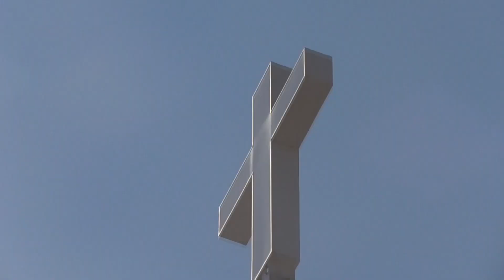Suonata del mezzogiorno campane chiesa Sacro Cuore di Gesù, Lanciano| Abruzzo (CH)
In questo video le campane di questa bellissima chiesa hanno suonato l' Ave Maria di Lourdes in occasione del mezzogiorno.
le campane di questa chiesa cambiano melodia in vari periodi dell' anno.
Note campane:

I campana, SI3 calante
II campana, DO#4 calante
III campana, RE#4 calante
IV campana, MI4
V campana, FA4 crescente
VI campana, SOL#4 calante
VII campana, SOL#4 crescente
VIII campana, SI4